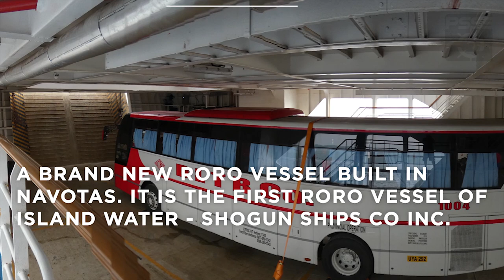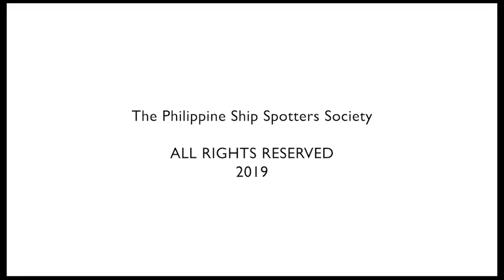SHIP WALKTHROUGH | M/V Isla Simara of Island Water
A Ship Feature Walkthrough Video of the newest player in Matnog-Allen v.v. Route - M/V Isla Simara of Island Water. A Brand New Philippine-made RORO Vessel built in Navotas.

Video from Jose Cardenas III of PSSS-Samar
Edited by: JM Aringay of PSSS-Cebu

Background music from Ikson - Ocean
Please support Ikson in his official Social Media Accounts: